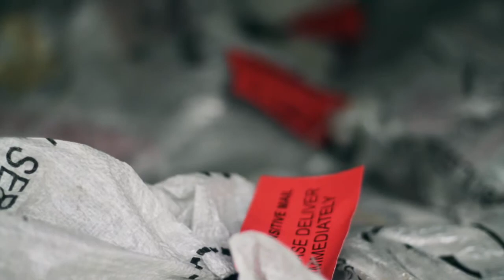PPMSALE.COM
This video is about PPMSALE.COM